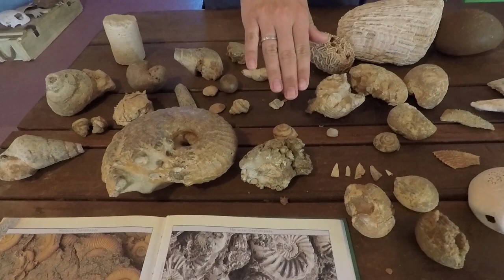Fossicking for Fossils at Giralia Station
We're travelling around Western Australia and have reached the Exmouth Gulf. We're staying at Giralia Station and there is lots to do including hunting for fossils. This video shows our trip out to the fossil field that has been visited numerous times by various universities. It was a real surprise at the significance of some of the fossils that have been found including a Pterodactyl!